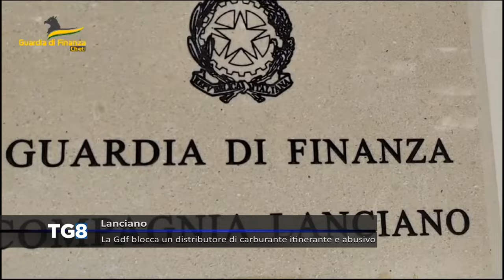Lanciano - La Gdf blocca un distributore di carburante itinerante e abusivo